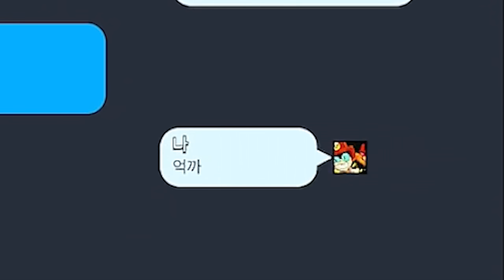밍밍이 벌써.. 79999점..?!😲 딱 1점만..!!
방송시간 : 수요일, 토요일 (브롤방송❤️)
장비 : 아이패드 프로 4세대
좋아요 와 구독 !!!